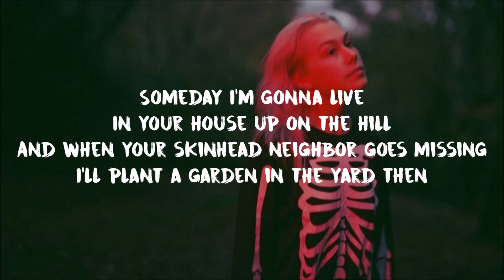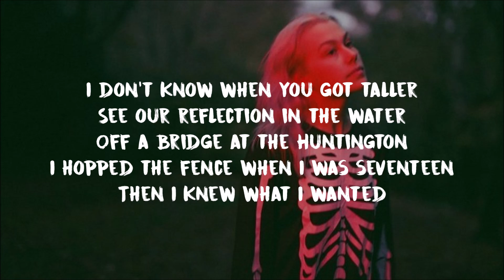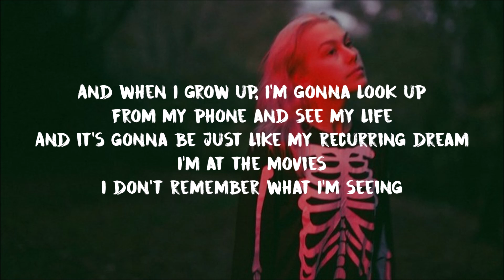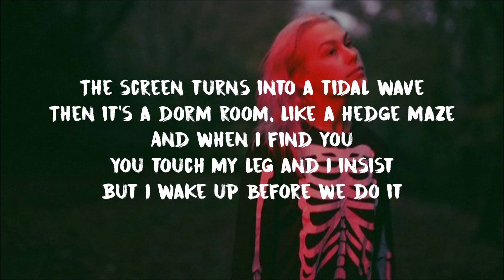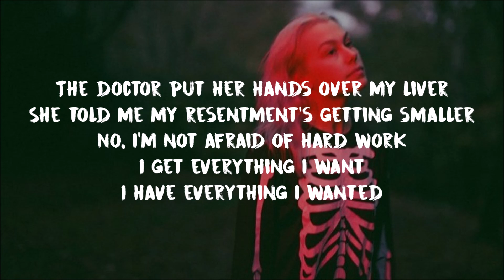Phoebe Bridgers - Garden Song (Lyrics)